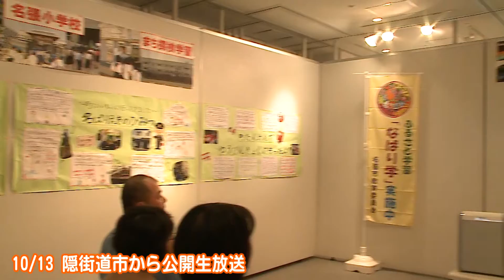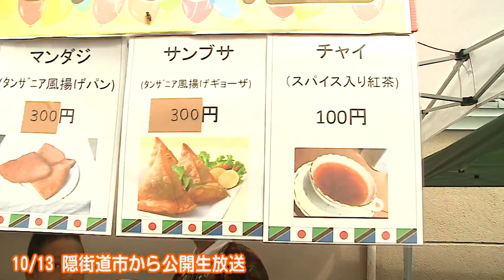10/13weekend mix公開放送 隠街道市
10月13日のweekend mixは隠街道市会場から公開生放送でお送りしました。

今年はNABARI STREETFESTAも同時開催。ダンス、自転車競技のBMXなど、力強いパフォーマンスが繰り広げられました。

他にも飲食や雑貨販売や世界の料理が楽しめるブースなどにぎわいをみせた上本町・中町周辺からナビゲーター北山ヒロトがレポートでお届けしました。